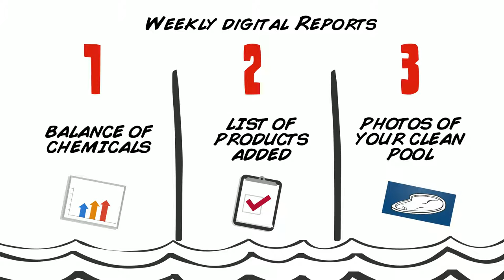ASP Pool Ops Video III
ASP - America's Swimming Pool Company uses Pool Ops, a digital technology to provide reports and photographs of a customer's serviced pool.  We are using this technology to serve Dallas, Plano, Richardson, Garland, Highland Park, Carrollton, and Farmer Branch.